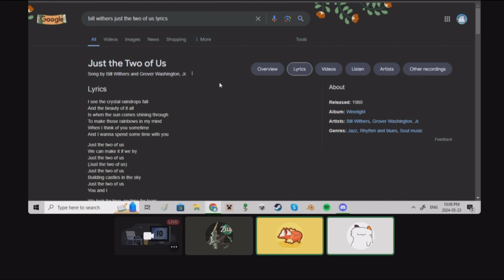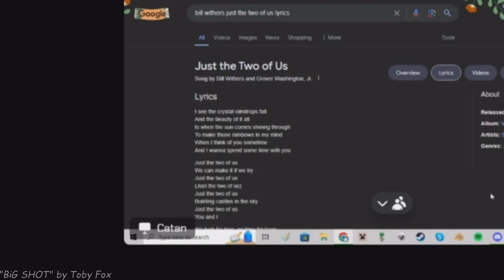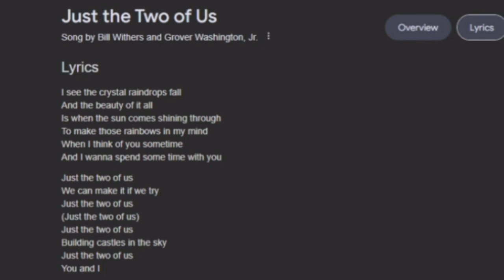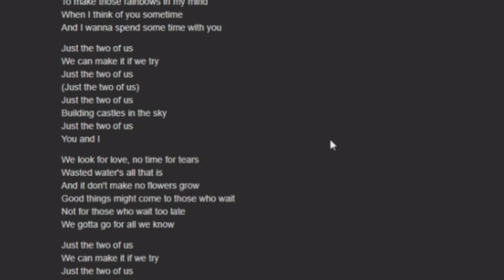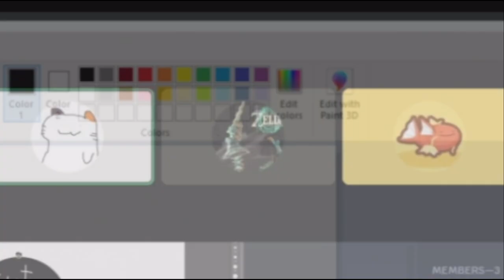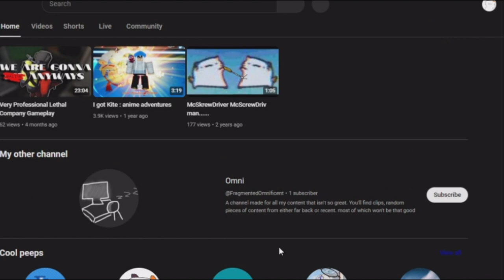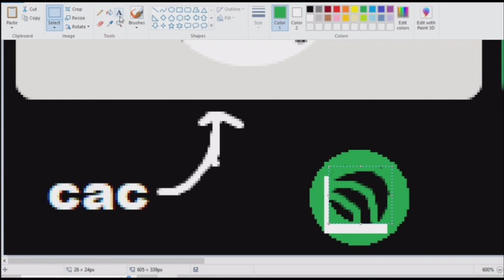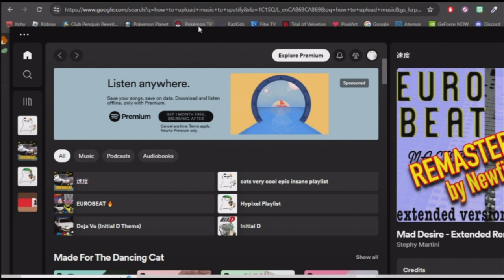Just the two of us and him (NEW CHALLENGER : Lil Dresi)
THUMBNAIL ART BY @thedancingcatisme

It probably would've been better as a podcast, but here it is.
(Oh yeah I fixed my voices volume thing being to quiet compared to their volume now, next video should be able to hear me better)
ALL BACKGROUND MUSIC IN VIDEO BY TOBY FOX